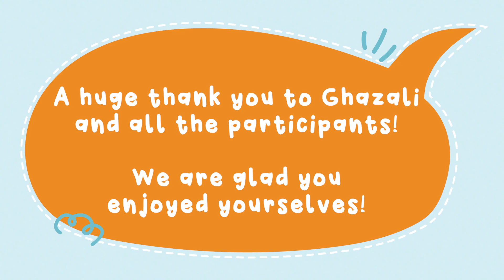Drama for Learning in the Malay Language Classroom Highlights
We’ve completed another session of the Drama for Learning in the Malay Language Classroom workshop, and we are so glad that all the participants enjoyed themselves!

Hear what our facilitator, Ghazali Muzakir and participants have to say about using Drama in the classroom and how this workshop was for them!